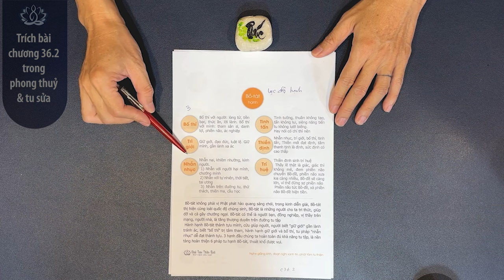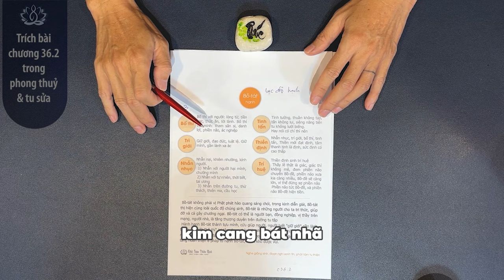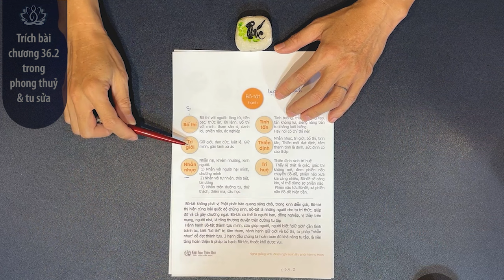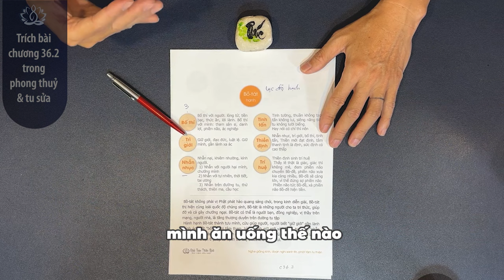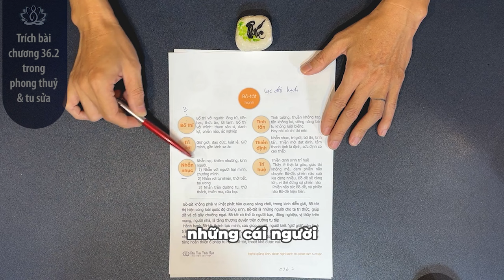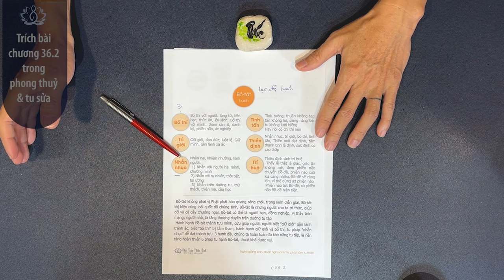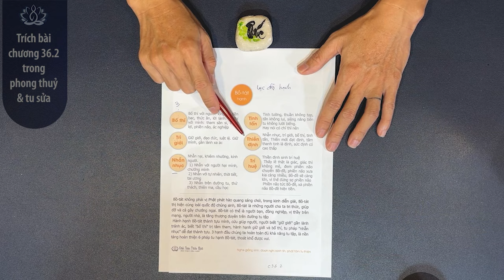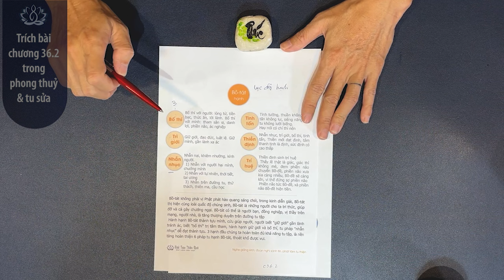Bố thí độ san tham, nhẫn nhục độ sân giận | Thầy Khải Toàn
Bố thí độ san tham, nhẫn nhục độ sân giận
 Người xưa bảo “người giàu không biết tu, người nghèo không biết bố thí”. Người giàu sẵn lòng cho đi vì họ kiếm tiền dễ dàng hơn người mệnh không có tiền, chính vì sự sung túc bận rộn, họ quên đi tu tập. Ngược lại, người nghèo khó tiền bạc, rất chi li chuyện tiền nong, không nỡ bố thí.